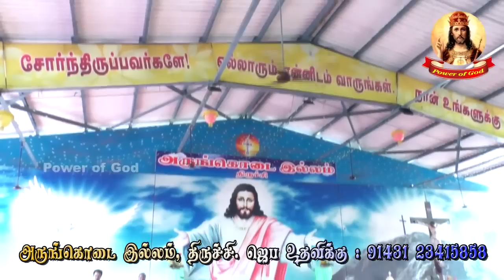இயேசு தேவா ஆராதனை